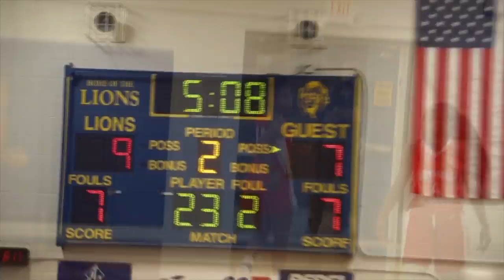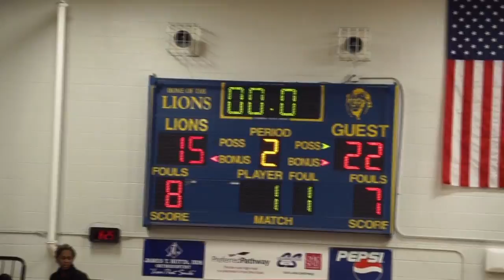Gahanna Lincoln vs Eastmoor Academy 2k16